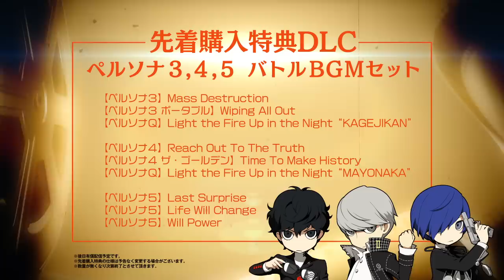11/29発売!!【PQ2】久慈川りせ（CV.釘宮理恵）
2018年11月29日(木) 発売！予約受付中！
ニンテンドー3DS用RPG「ペルソナQ2　ニュー シネマ ラビリンス」
久慈川りせ（CV.釘宮理恵）のキャラクター紹介映像です。